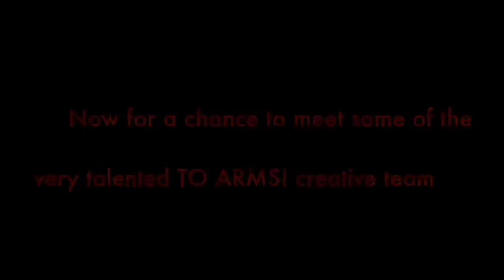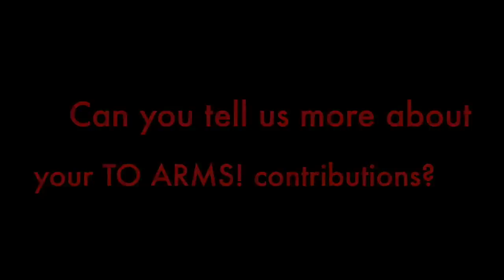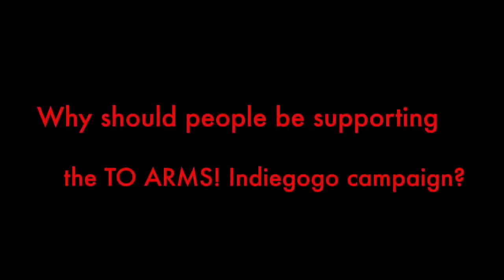TO ARMS! - A WW1 Comic Book Anthology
Meet a few of the creators behind the upcoming TO ARMS! Indiegogo project, a stunning WW1 graphic novel anthology that features the work of some the best talent in the indie comic scene.